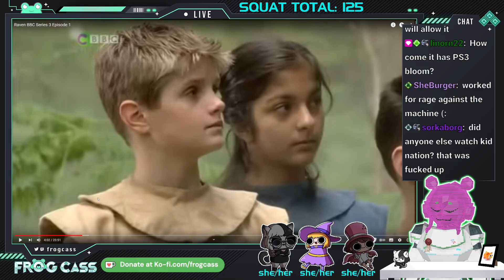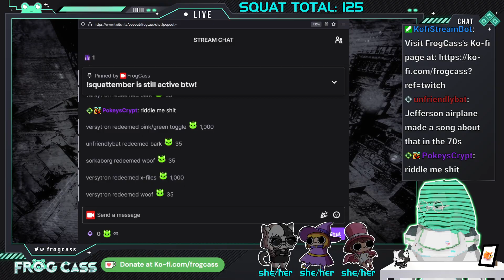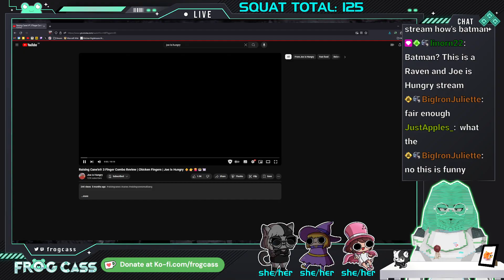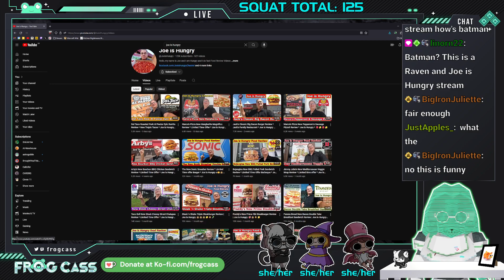No one tell Calendar Man what day it is - Batman Arkham City part 3